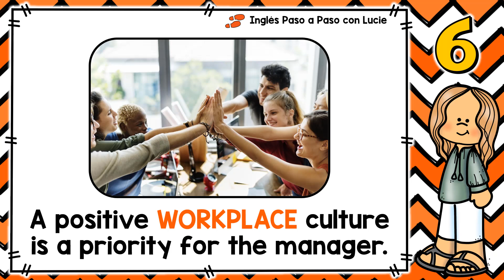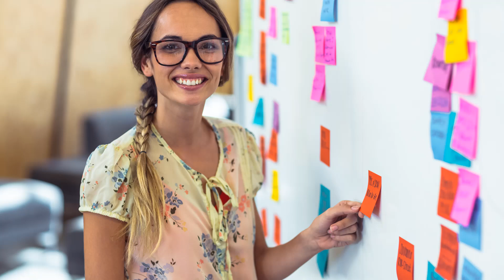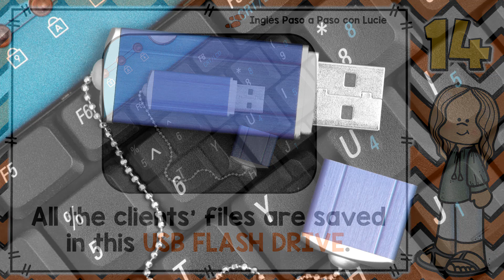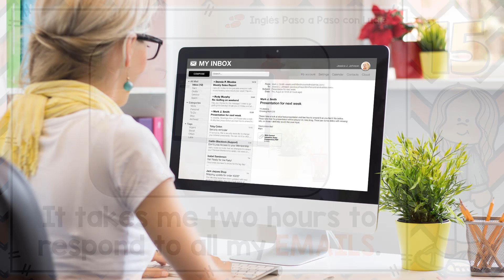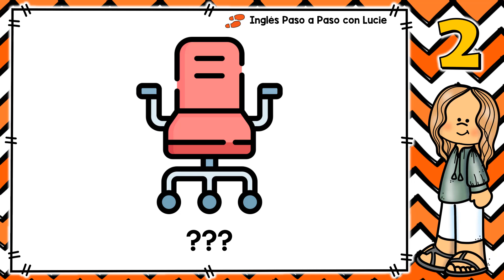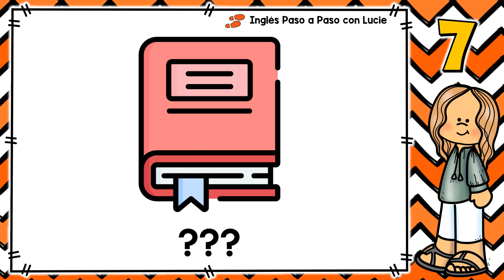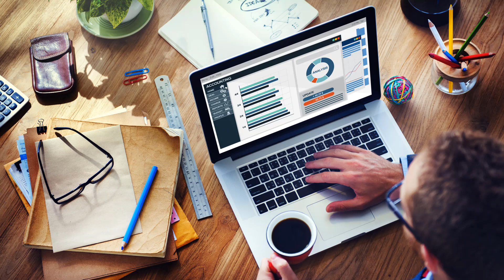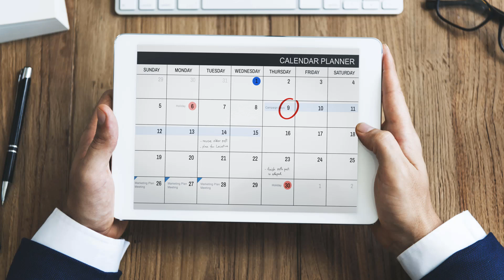PALABRAS DE OFICINA EN INGLÉS Y ESPAÑOL - PARTE 1 | OFFICE OBJECTS AND SUPPLIES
Con esta lección aprenderás 15 palabras de oficina en inglés y español. Cada palabra está acompañada por una oración para que veas cómo se usa en contexto.

🔴 Secciones del video:
0:00 Palabras de oficina en inglés y español
10:19 Repaso 1
14:44 Repaso 2